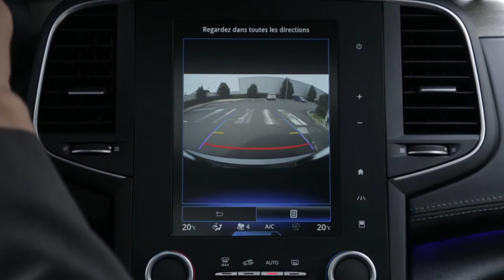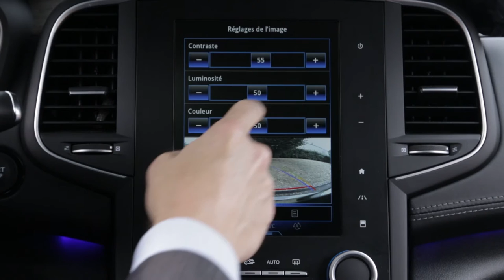Cameră de mers înapoi